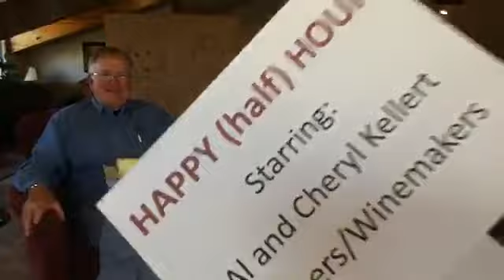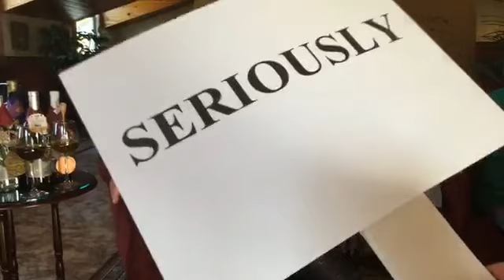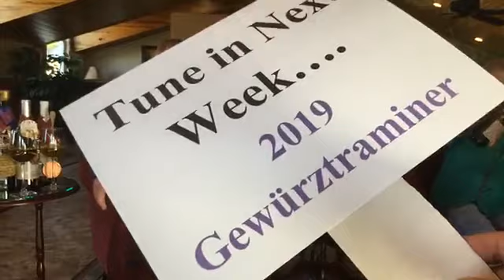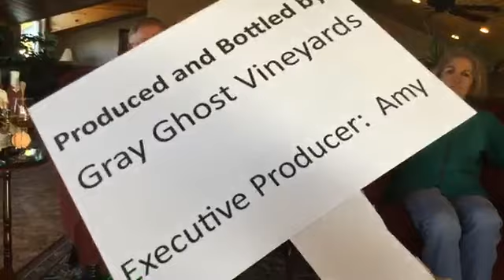Happy Half Hour Episode 5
In this week's episode, we continue the journey of Al and Cheryl Kellert's early married years together and learn about the planting and progression of the vineyards at Gray Ghost.  Viewers questions are addressed.  We learn some interesting information about terroir and delve deeper into the 2018 growing season.  The featured wine: Victorian Red.  Taped live: April 2, 2020